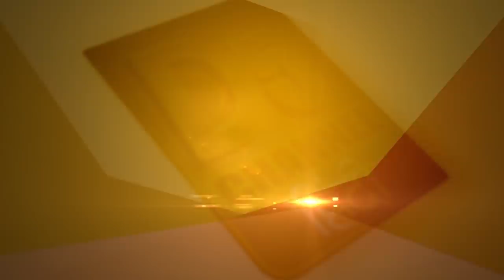फ्रिज के पानी से करें परहेज़...पानी ठंडा करने का अपनाएं यह तरीका